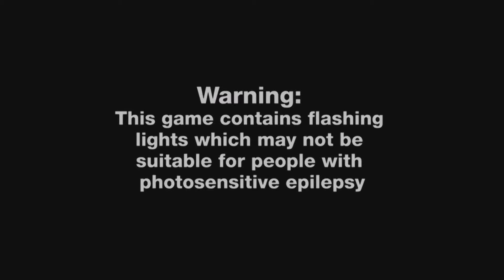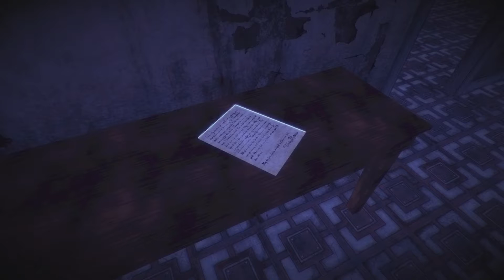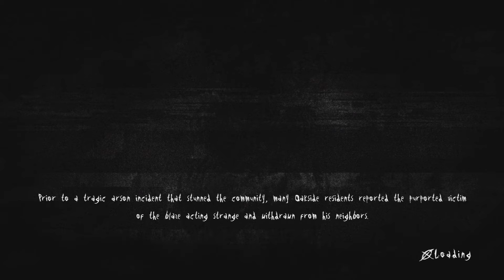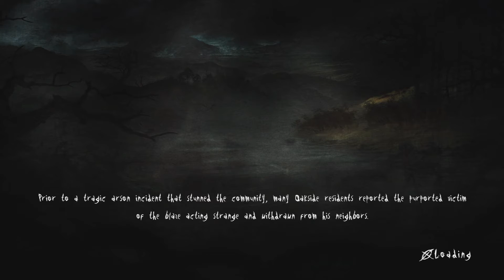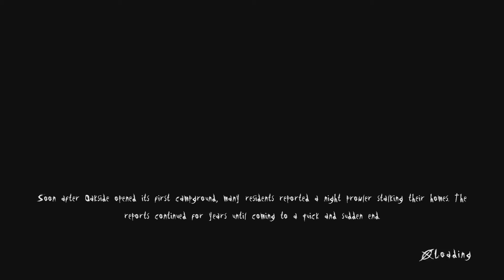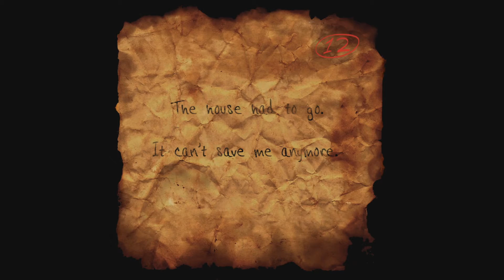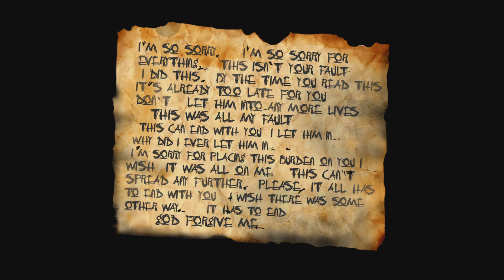Don't let him in - Slender: The Arrival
This is the fifth episode of our play through of Slender: The Arrival.